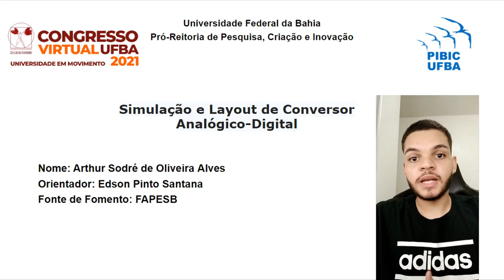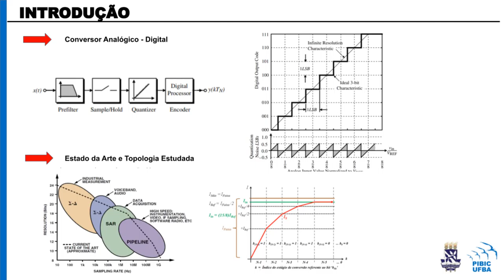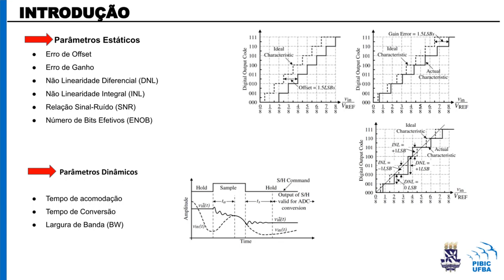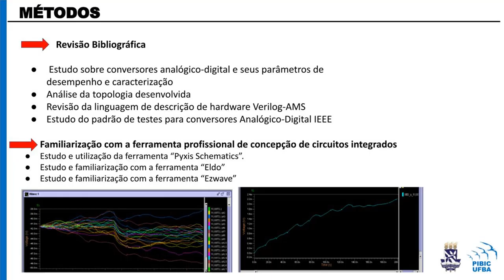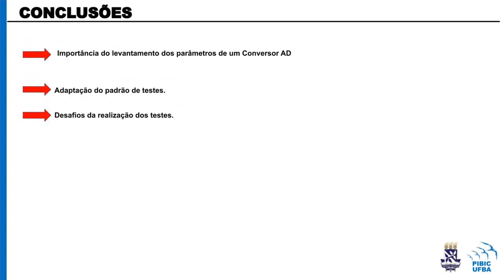SIMULAÇÃO E LAYOUT DE CONVERSOR ANALÓGICO-DIGITAL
Autores:
ARTHUR ALVES

Descrição:
A caracterização dos parâmetros de um conversor analógico-digital, é de extrema importância no desenvolvimento e após a concepção desse, visto que, eles junto a resolução e frequência de amostragem ditam o tipo de aplicação que o dispositivo terá. Sendo assim, o objetivo desta pesquisa foi a caracterização por meio de simulações, de um conversor de baixo consumo desenvolvido em tecnologia CMOS com processo de fabricação XFAB 0.18µm, utilizando o padrão de testes de conversores analógico-digitais desenvolvido pela IEEE. Para isso, se fez necessário a adaptação desse para um ambiente de simulação, tendo em vista que o padrão foi elaborado para a realização de experimentos em dispositivos físicos. Portanto, para atingir esses objetivos foram utilizadas as ferramentas computacionais para concepção de circuitos integrados da Mentor Graphics, além disso também foi constatada a necessidade de se utilizar uma linguagem de descrição de hardware como o Verilog-AMS para realizar a adaptação dos testes para esse ambiente.